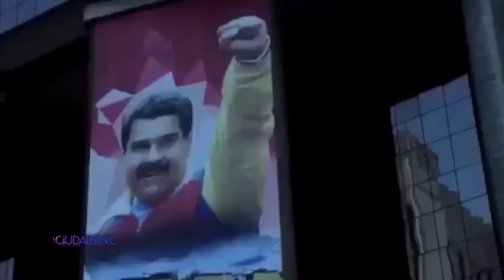El Ciudadano - Agosto 31, 2016 - Parte 5 - La Guinda